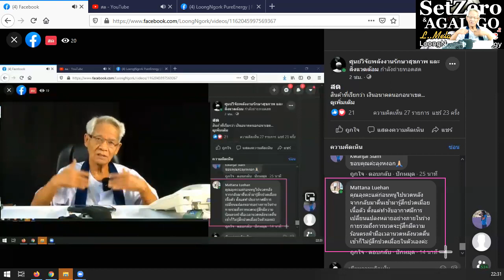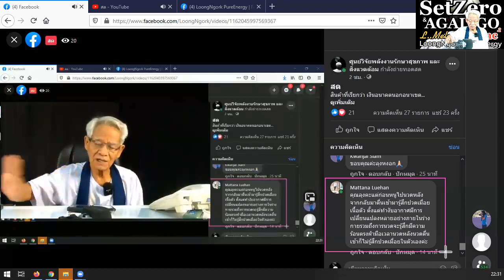นวดให้ปัง/ New knowledge in 21st century I LMElaw I 07ธค63 I 24Hrs